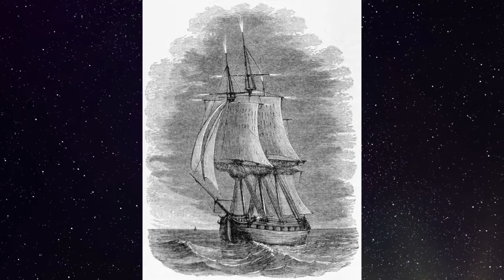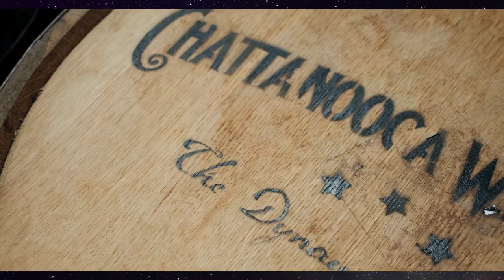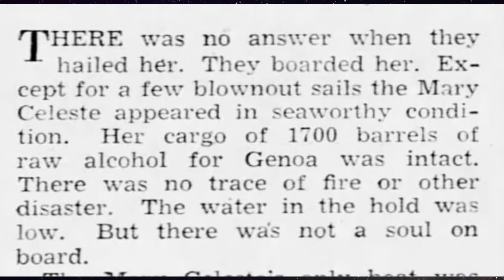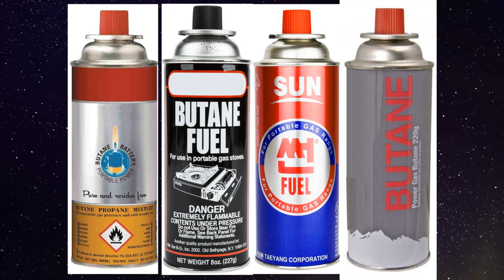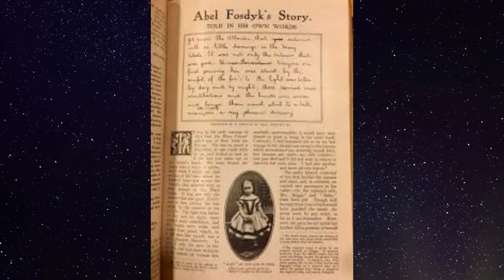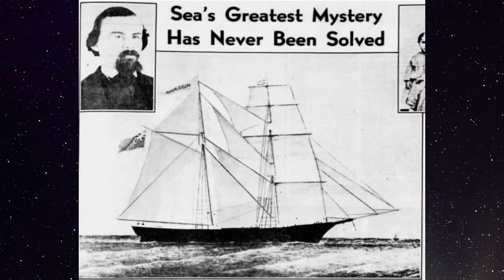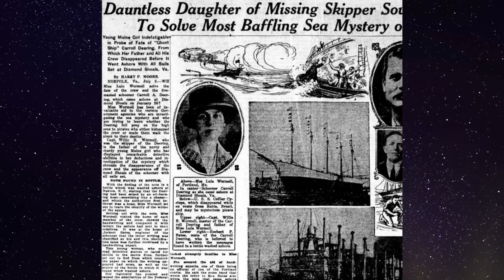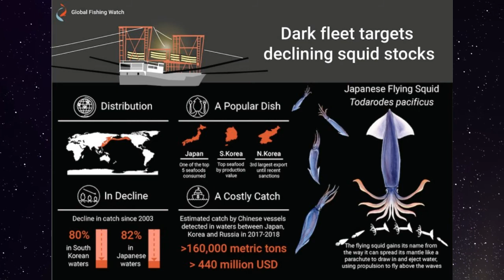The Mysterious GHOST SHIPS Flying Dutchman, Mary Celeste, and Carroll A. Deering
Come gather around the campfire and let me tell you about the great mystery of the high-seas: ghost ships.

Hear about the history of the legend of these mysterious vessels, some legendary and some true stories that have puzzled sailors, scholars, and scientists for centuries.  The Flying Dutchman  is one of the most infamous ships that's ever been said to set sail, captained by a man destined never to step foot on land. The Mary Celeste  was found adrift with no crew, little damage, and a missing lifeboat. The Carroll A. Deering  was found crashed in the "Graveyard of the Atlantic", abandoned, but with food in the middle of being prepared in the kitchen. We'll even talk about the ghost ships that still wash up today by the dozens on the shores of Japan from North Korea. Did they fall victim to pirates? Mutiny? Foul weather? Foolish captains? Supernatural forces? The curse of the Bermuda Triangle? A giant squid? Let's talk it over together and see if we can decide what may have sent these crews to their watery graves.

**This episode includes sensitive content (violence, death). Listener discretion is advised.**

Check out Fiverr and find a perfect freelancer in hundreds of categories
Facebook: Campfire Stories: Astonishing History